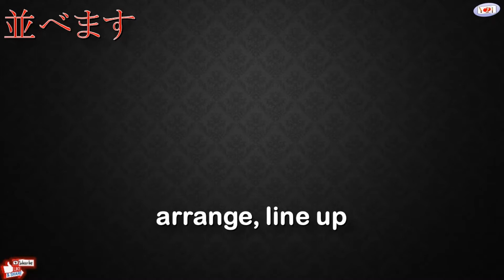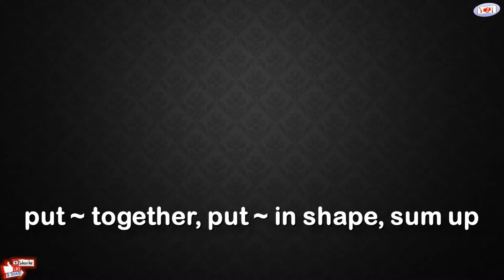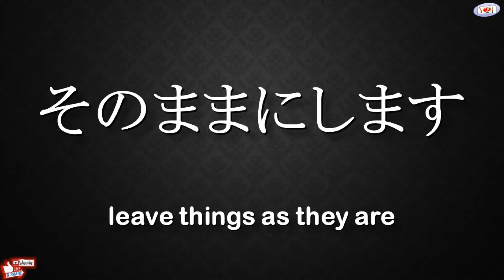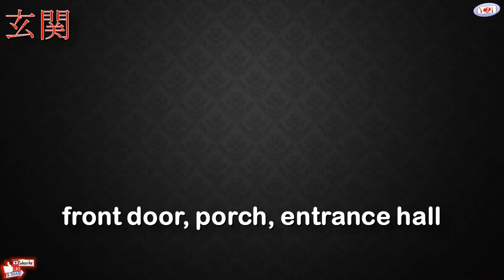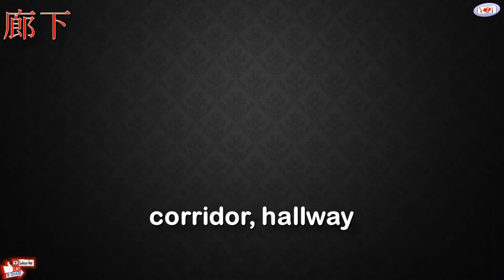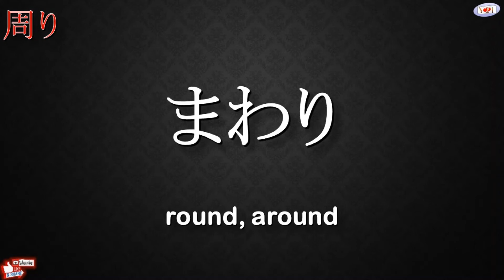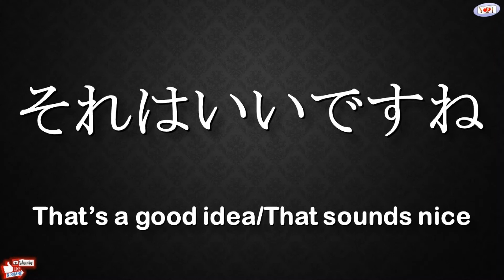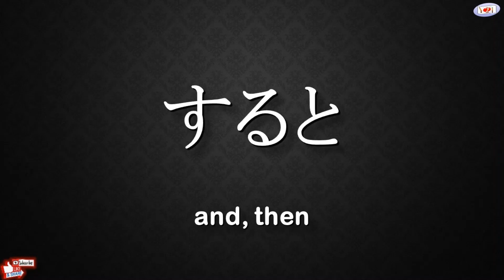Minna no Nihongo | Lesson 30 | Vocabularies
These are the vocabularies from Lesson 30 of Minna no Nihongo book.